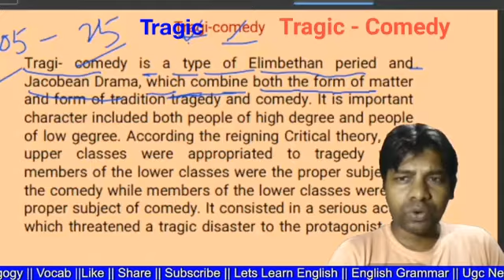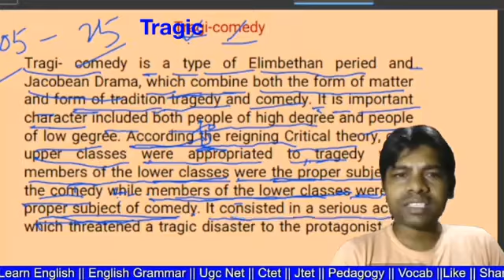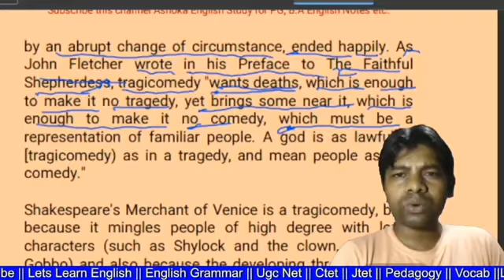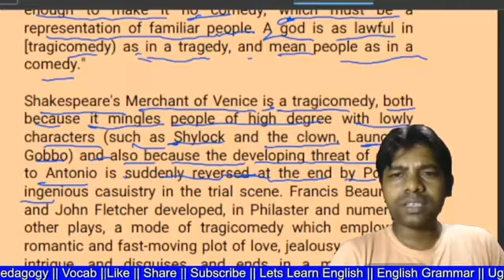Tragic- Comedy || Shorts notes || B.A Sem-1 || VBU HAZARIBAG